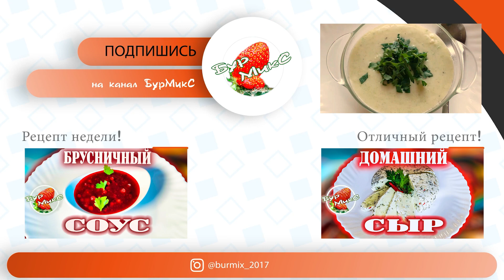Французский крем-суп из молодых кабачков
Замечательный французский суп-пюре из кабачков, по рецепту Джулии Чайлд. Этот крем-суп любят не только взрослые, но даже дети съедают без остатка и просят добавки!

Ингредиенты:

Рисово-луковая основа для супов-пюре:

Вода горячая – 1 л
Круглозерный рис – 140 г
Соль – По вкусу
Свежемолотый чёрный перец – По вкусу

Для супа:

Кабачки или цуккини – 700 г
Молоко – 750 мл
Сушеный эстрагон – 0,5 ч. ложки
Сливки 20% - 125 мл
Для украшения листья петрушки

Как готовить крем-суп

Обжарьте лук, нарезанный мелким кубиком, на слабом огне в сливочном масле, около 7-8 минут или пока лук не станет мягким и прозрачным. Добавьте промытый рис и 1 литр горячей воды, варите около 20 минут или пока рис не станет мягким. Пока варится основа, отрежьте у кабачков жесткие кончики и стебелек и помойте их, но не счищайте кожуру. Натрите кабачки на крупной терке. За 5-6 минут до готовности суповой основы добавьте к ней ¾ кабачков и молоко. Проварите 5-6 минут. При помощи погружного блендера, пюрируйте содержимое кастрюли, у вас должно получиться однородное, сливочное, слегка густоватое пюре. Вмешайте сливки по вкусу, добавьте оставшиеся кабачки, соль, эстрагон, чёрный перец. Затем проварите еще 2-3 минуты, чтобы кабачки стали мягкими. При подаче украсьте тарелки с супом свежей зеленью.

В этом видео:

00:00 – Привет!
00:09 – Ингредиенты для рецепта
00:19 – Рисово-луковая основа для супов-пюре
01:05 – Готовим крем-суп
02:06 – Что получилось и как подать